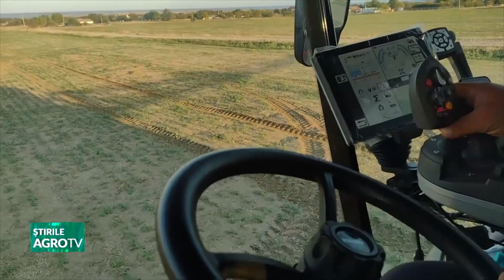Primii la pagube! Ultimii la castig! 22 03 2023